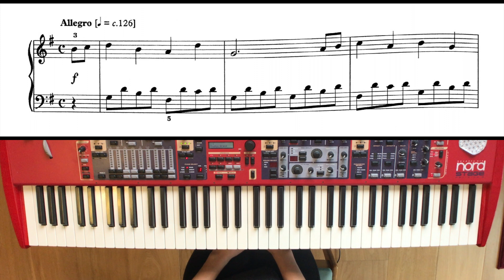ABRSM Grade 2 Piano (2021 - 2022) A:1 Allegro - Thomas Attwood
First movement from Sonatina No. 1 in G

Thomas Attwood was an English composer and organist, who sang in the choir of the Chapel Royal from the age of nine. He studied in Naples, Italy, and then with Mozart in Vienna, Austria (1785-7). After his return to England, he became music tutor to the royal family and later organist of St Paul's Cathedral in London and composer to the Chapel Roya.
Attwood's melodious style often seems to owe much to Mozart, who said of him: 'He partakes more of my tyle than any scholar I ever had, and I predict that he will prove a sound musician.' This Allegro is taken from a set of four sonatinas. In the first edition, these are called 'lessons', which shows that they were intended for teaching purposes.